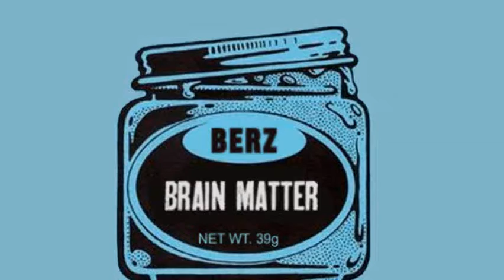Black Diamond Orbit Lantern (Super Light, Tad Pricey)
The Black Diamond Orbit Lantern is a great light. The Black Diamond Orbit Lantern is super tiny but boasts and "ok" light for its size. With LED bulbs, this takes a long time to run out of the batteries. Through my use I have found this to be great for all uses, due to its size and weight. I used this hanging at the top of the tent and works great. Price is a little high, and the light could be brighter than 45 lumens. This is around $23-$28 depending on where you get it. Berzy Rating: 81/100

Details:
LED Type : DoublePower (1-watt)
Batteries : 4 AAA not included, NRG2 compatible
Max Burn Time : 24 H
Lumens : 45
Weight Without Batteries : 84 g, 3 oz

DoublePower LED with 45 lumens (max setting) enclosed inside a frosted globe produces bright, non-glaring light

Dual reflector system captures and maximizes light output
Uses NRG2 Rechargeable Battery Kit (with Battery Power Indicator) or 4 AAA alkaline batteries

Unique dimming switch provides adjustable brightness

Compactible to 102 mm (4 in); extended height is 140 mm (5.5 in)

Collapsible hang loop